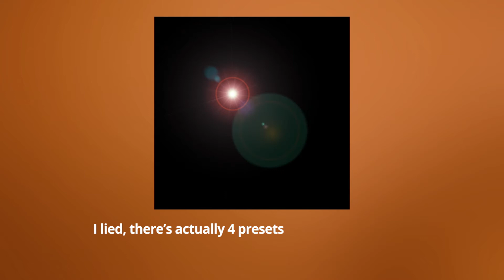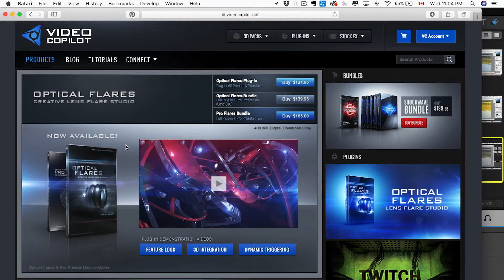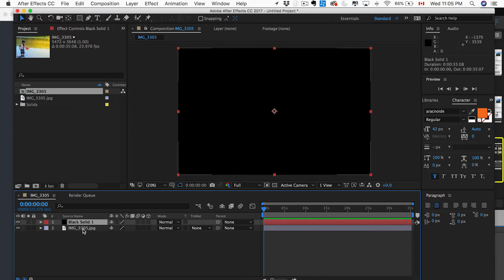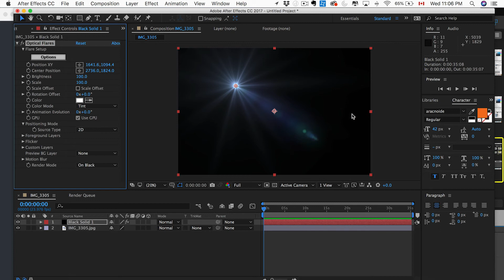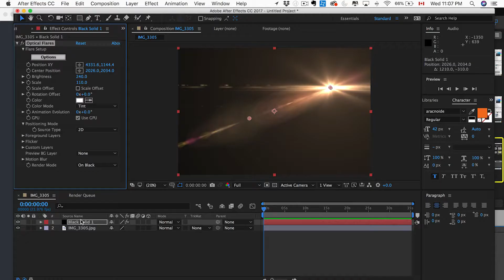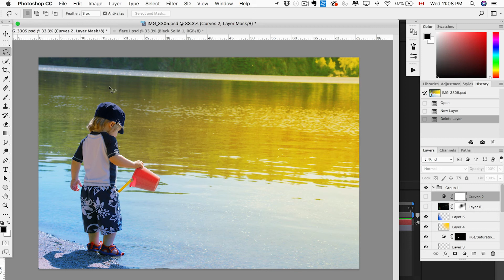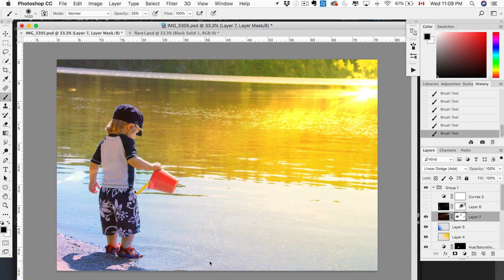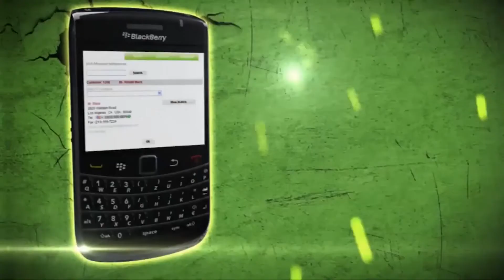How To Create Lens Flare In Photoshop - Photoshop Tutorial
Learn how to create lens flare in Photoshop. I will teach you how to create a lens flare in Photoshop and how to create a lens flare in After Effects using the same plug-in.

✅ Let’s Connect!